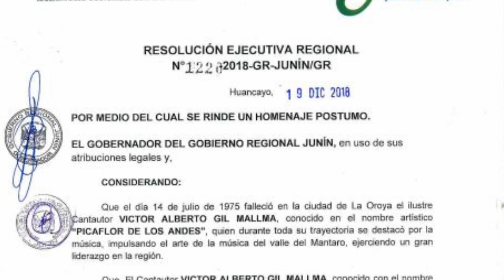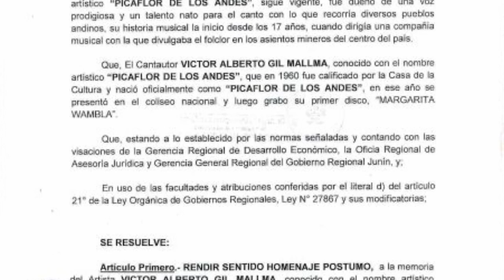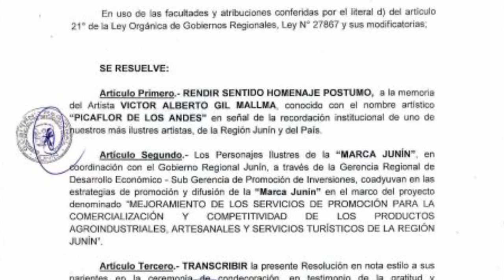Embajador de la "Marca Junín" al gran "Picaflor de los Andes" - Gobierno Regional Junín, 2018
La familia Gil Artica saluda y agradece al Gobierno Regional de Junín por el sentido homenaje póstumo como embajador de la "Marca Junín" a la memoria del artista canta autor Victor Alberto Gil Mallma "Picaflor de los Andes" mi padre, gracias por valorar y reconocer el gran aporte que durante su trayectoria artística y que hasta  la actualidad sigue impulsando el arte de nuestra música, y siempre será un gran referente para las nuevas generaciones venideras.
Víctor Alberto Gil Mallma "Picaflor de los Andes" sigue vigente, dueño de una de una voz prodigiosa, con lo que recorría diversos pueblos andinos donde disfrutaba  con sus amigos y público que nunca lo olvidarán.
Nosotros sus hijos la familia  "Gil Ártica" seguiremos preservando su nombre y su trabajo para que ninguna institución se olviden de uno de los más grandes representantes del foklor Nacional.
Agradecida al gobernador Sr. Angel Unchupaico y C.C.Marleni Aliaga Camarena Sub Gerente de promoción de Inversiones. Región
Junín, Sierra y Selva.
Zoila Gil Ártica